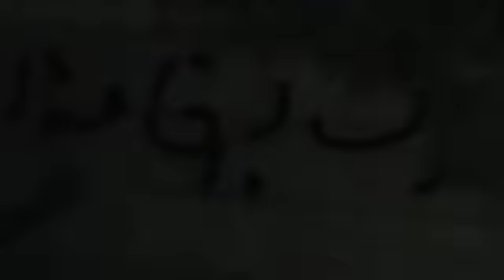دیوار نویسی 15 شهریور